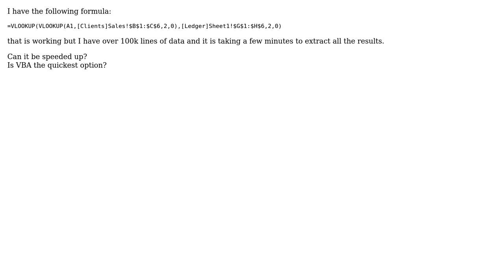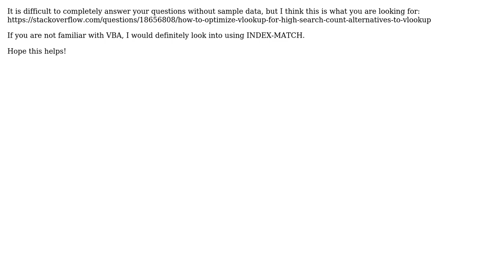Speeding up VLOOKUP (2 Solutions!!)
Speeding up VLOOKUP

With thanks & praise to God, and with thanks to the many people who have made this project possible! | Content (except music & images) licensed under CC BY-SA | Music | Images & others | With thanks to user Dylan Cross user davidjwest user bsheehy and the Stack Exchange Network Trademarks are property of their respective owners. You are responsible for your own actions.